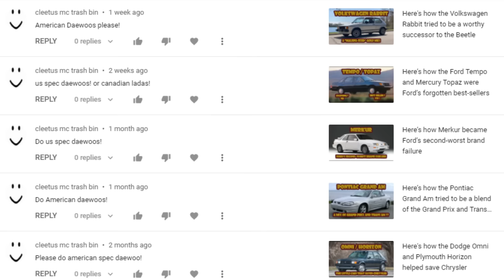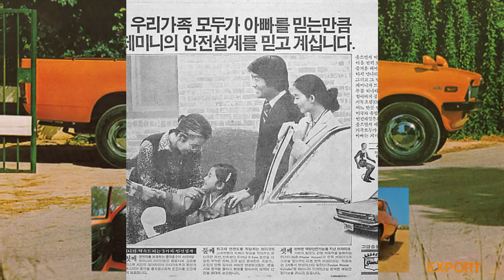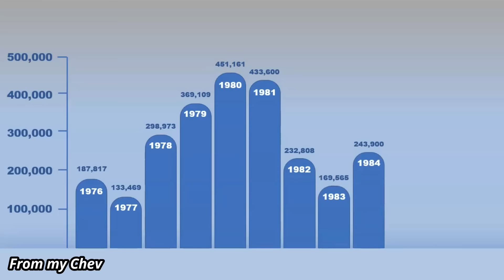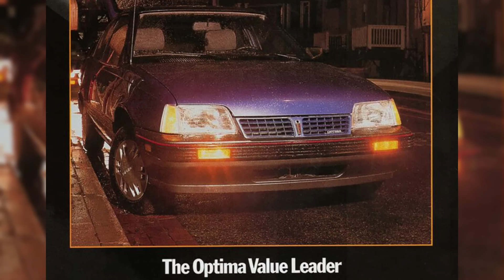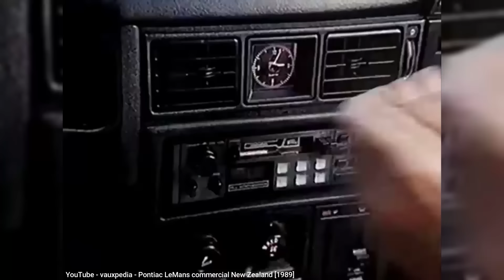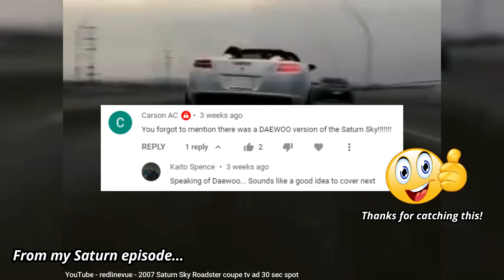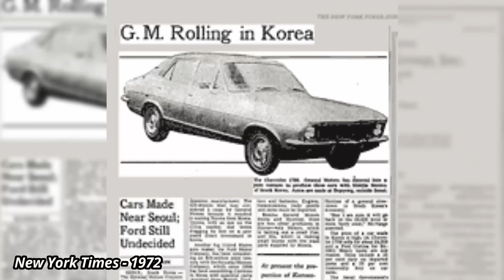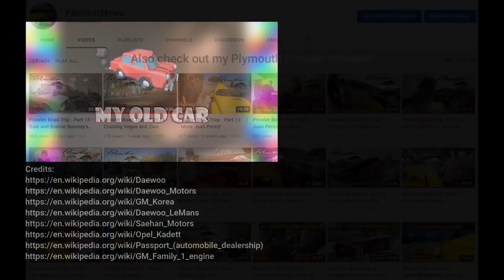Here’s how Daewoo Motors tried and failed to gain independence from GM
In this episode I provide the history of Daewoo Motors, starting in 1988 with the Pontiac LeMans, which was a rebadged Opel Kadett.  After that car's failure by 1993, Daewoo launched three new cars of their own in North America, the Lanos, Nubira, and Leganza, starting in 1998.  But all three of those cars were gone by 2002 following Daewoo's bankruptcy.  GM would then acquire Daewoo's assets to become GM Korea, where they later built the Chevy Aveo, Spark and Sonic, as well as other cars still being produced today long after the death of the Daewoo brand.